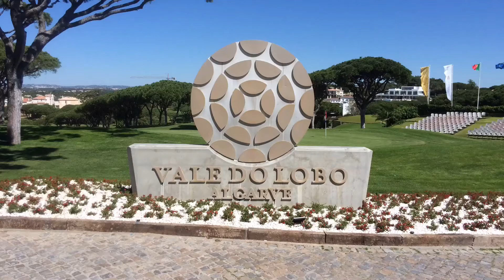Vale Do Lobo 2016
Boys golf trip to Vale Do Lobo 2016.